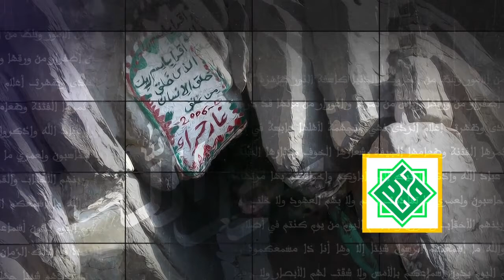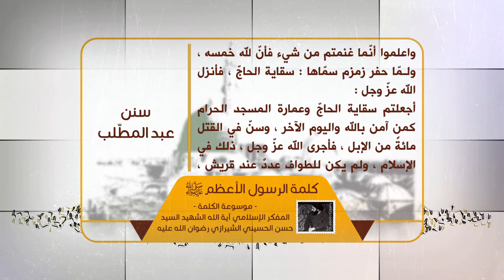كلمة الرسول الأعظم صلى الله عليه وآله - سنن عبد المطلب عليه السلام - آية الله السيد حسن الشيرازي